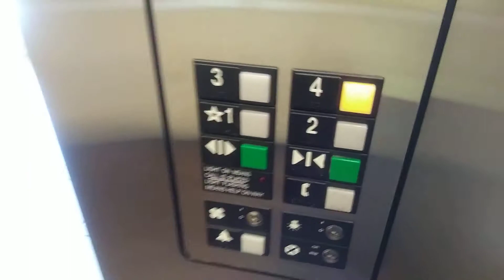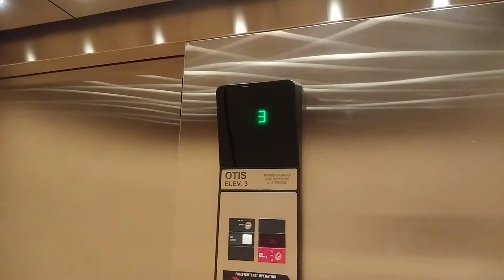Otis Elev #3 at the Alpine Building in Parker, CO